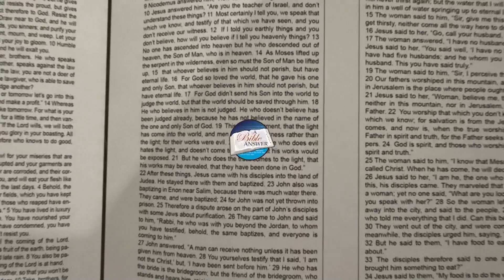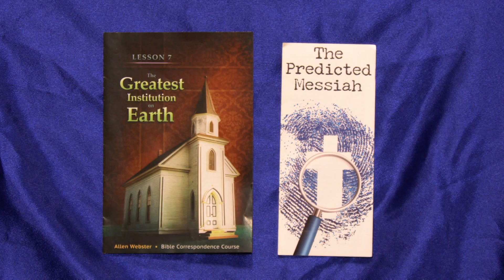A Bible Answers TV Episode #757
Panelists: Jeff Scott, Mark Lindley, Josh McCrary

#757-11/25/2018

1. Who are the national officers of your church and where is your headquarters?
2. Does Proverbs 29:18 refer to having long range plans or something else?
3. What is the sin unto death in 1 John 5:16?
4. Who do you explain Ephesians 2:8?  How can works have anything to do with salvation?
5. In Nahum 1:2-3, how can we reconcile the statement that the Lord is a jealous and avenging God with what we learn elsewhere about God’s love?
6. I have a bad temper.  What can I do to overcome the sin of anger?